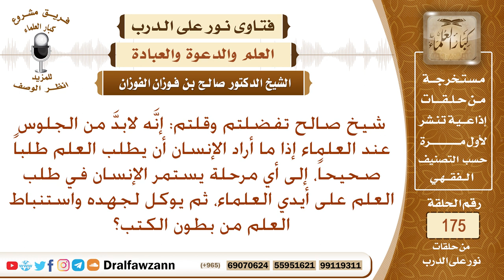هل طلب العلم على أيدي العلماء يكون له زمن معين، ثم له أن يجتهد ويستنبط العلم من بطون الكتب؟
نص السؤال: شيخ صالح تفضلتم وقلتم: إنَّه لابدَّ من الجلوس عند العلماء إذا ما أراد الإنسان أن يطلب العلم طلباً صحيحاً، إلى أي مرحلة يستمر الإنسان في طلب العلم على أيدي العلماء، ثم يوكل لجهده واستنباط العلم من بطون الكتب؟
السيرة الذاتية :
للاشتراك في قناة الشيخ صالح الفوزان

رئيس الفريق
لمشروع كبار العلماء